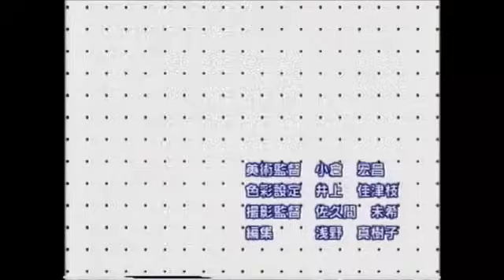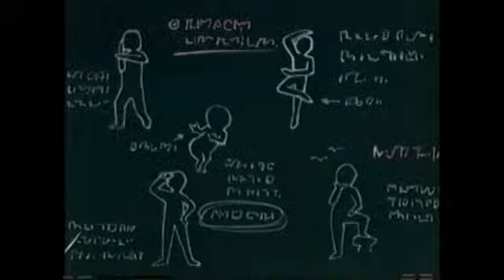PaRappa The Rapper - Episode 13 - ACHO! ACHO!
Episode Brief: PaRappa and friends scramble to clean up the Fruits Dojo when Chop Chop Master Onion returns to town after a long training journey. However, when he gets back, the Dojo falls down, so Chop Chop forces his students to clean up the Dojo and to do an impromptu karate lesson, which showed that he was around the world to learn specific techniques. After much pestering from Paula, Chop Chop shows her to do «The Mt. Kilimanjaro Chop». As she runs home, her friends follow her and find out that she learned it to she could slice oranges to make marmalade.

Frequently Asked Questions:

Q: Who is the original uploader of these Episodes?
A: The channel that I got these Episodes from was named «parappawithfries» and it was recently taken down for an unknown reason.

Q: Did you get permission from the original uploader to re-upload those Episodes?
A: By the time I discovered that their channel was deleted, there was no way for me to get in contact with them so that I could ask for permission.

Q: Why did you take the initiative to re-upload those Episodes?
A: This Anime is way more that what is seems. Because I myself took part in the effort to recover those Episodes, I feel like I have the duty to protect this Anime from being lost again.

Q: Why is the video quality so low?
A: The guys that first uploaded these Episodes had mentioned that they had ripped them off of VHS tapes they purchased from the internet. Therefore, the quality is not the best.

Q: What will you do if the original uploaders return?
A: I will immediately try to get in contact with them so we can decide what will happen next.

Please respect the Anime and each other in the comments. Otherwise you might get banned without prior notice.